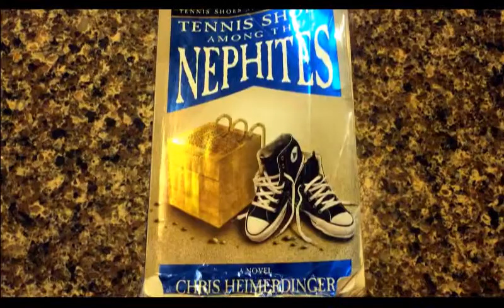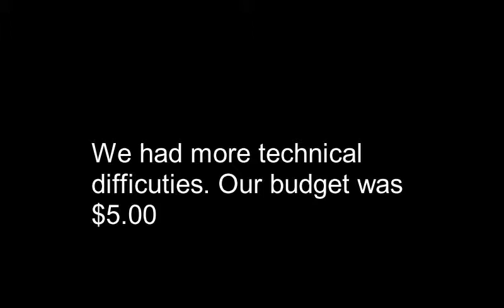English commercial Tennis shoes among the Nephites